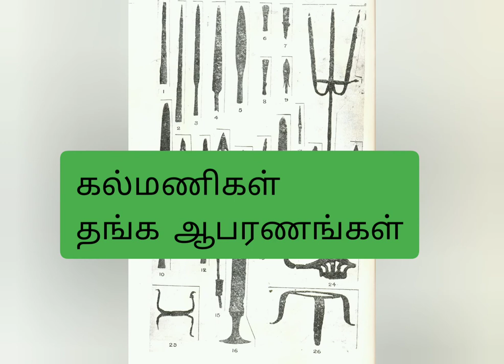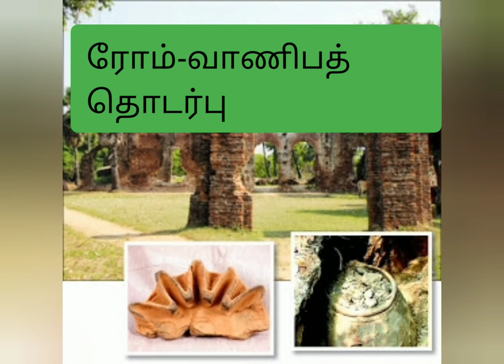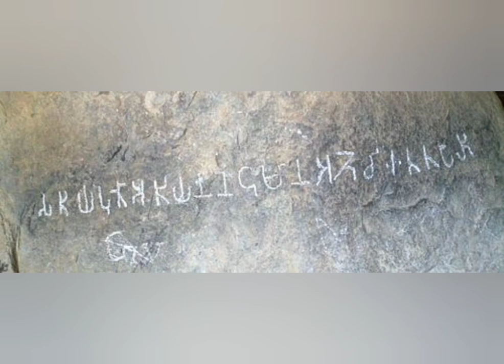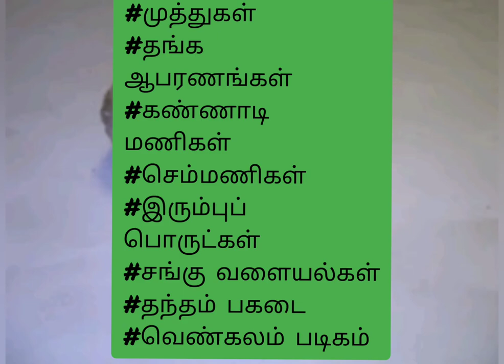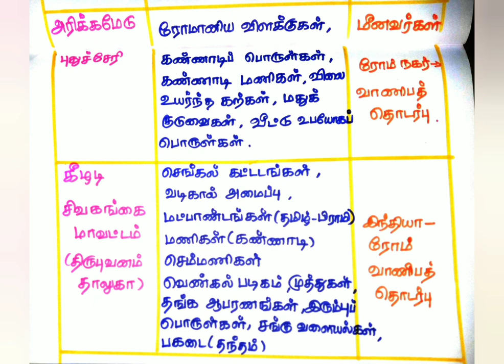தமிழ் நாட்டில் உள்ள அகழ்வாராய்ச்சிகள்.ஐந்தாம் வகுப்பு.2ஆம் பருவம்.SS.கற்றல் எளிது கற்றால் இனிது.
ஆதிச்சநல்லூர்
அரிக்கமேடு
கீழடி
விளக்கம்
தொல்கைவினைப் பொருட்கள்
சிறப்பு